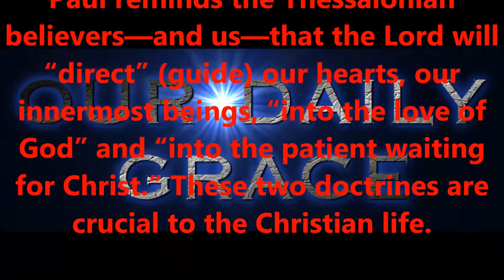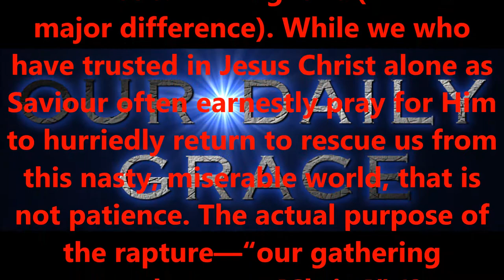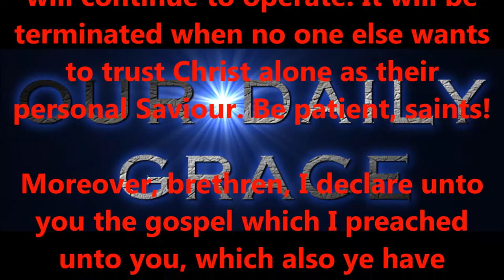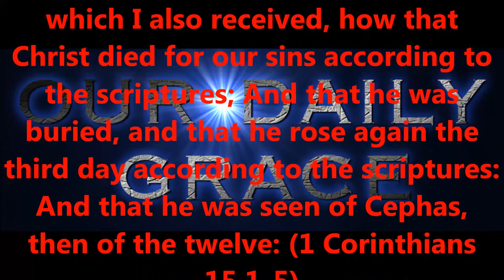WAITING PATIENTLY FOR CHRIST JESUS......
Produced by,
Lonnie Martin

Written by,
Shawn Brasseaux
Lonnie Martin